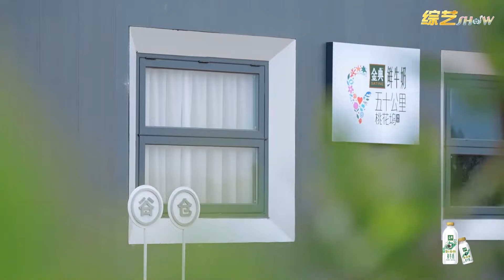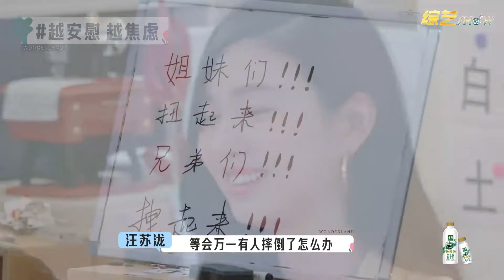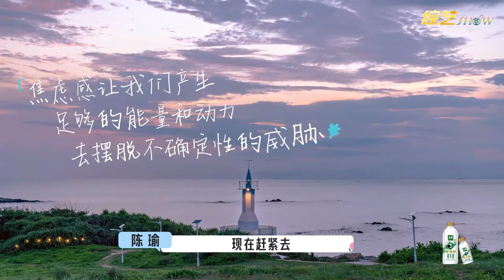🌺李雪琴cos哪吒简直一模一样， 汪苏泷高情商避坑宋丹丹！！【五十公里桃花坞 WonderlandS2】